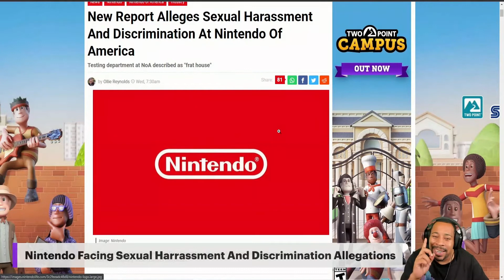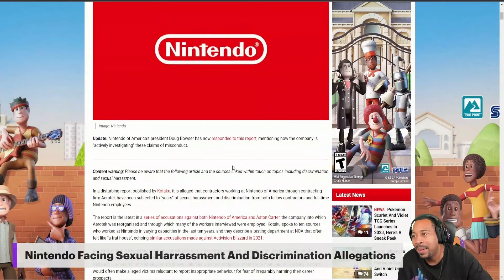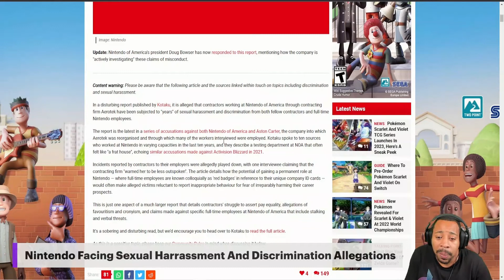Nintendo Not Far Off From Other Gaming Frat Boy Cultures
Two years ago, a contract game tester named Hannah (not her real name) had a harrowing experience that led her to quit her dream job at Nintendo of America after nearly a decade. Several employees had created a group chat on Nintendo’s Microsoft Teams server called “The Laughing Zone.” It was supposed to be a lighthearted place for coworkers to share memes with one another. That changed when a male translator was added to the group. Soon, he posted Reddit screenshots about why Vaporeon was the best Pokémon to have sex with. Hannah was disgusted by the explicit descriptions. When the conversation turned to Genshin Impact, the translator posted a gif of Paimon, a child character in the game. He posted about how it’s okay to be sexually attracted to Paimon despite the character’s childlike appearance, voice, and personality. Hannah screenshotted the sexual comments and attempted to escalate the situation with Aerotek, the staffing company she was contracted under while working at the Redmond, Washington headquarters.

“Nintendo was almost like a nightmare. It’s sad because I love Nintendo; I grew up with Nintendo. I was so excited to join Nintendo when I first got there, and I thought I was going somewhere,” said Hannah. “I had my supervisors telling me I was doing such a good job.” But by reporting the incident, she had set off a chain of events that led her to quit her job testing Nintendo’s games.